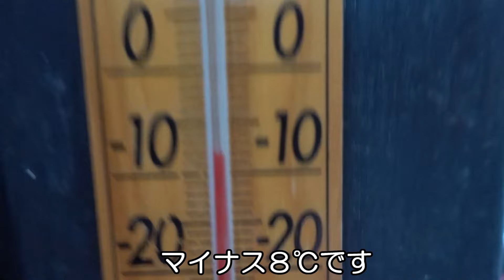【庭猫】凍える朝のあったか家族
３月の中日です。まだまだ寒さの厳しい冬にあって、凍えることを何となく楽しんでいるガーデナーの朝。